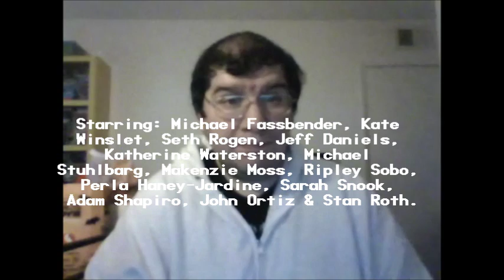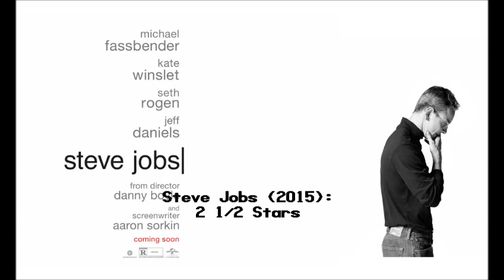Steve Jobs (2015): Joseph A. Sobora's Movie Review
My Movie Review of "Steve Jobs" (2015).
Starring: Michael Fassbender, Kate Winslet, Seth Rogen, Jeff Daniels, Katherine Waterston, Michael Stuhlbarg, Makenzie Moss, Ripley Sobo, Perla Haney-Jardine, Sarah Snook, Adam Shapiro, John Ortiz & Stan Roth.

Written By: Aaron Sorkin (Based on the Book By: Walter Isaacson). Directed By: Danny Boyle.